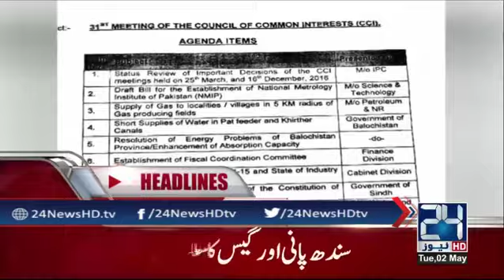News Headlines | 9:00 AM | 2 May 2017 | 24 News HD